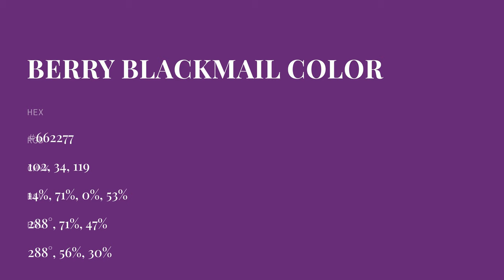Berry Blackmail color #662277 hex color - Violet color - Cool color 662277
What color is Berry Blackmail ? #662277 hex color - Violet color - Cool color 662277

Hex #662277 Color Code is also known as Berry Blackmail color.